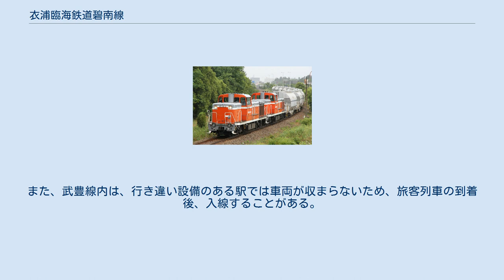衣浦臨海鉄道碧南線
碧南線（へきなんせん）は、愛知県知多郡東浦町にある東浦駅と碧南市にある碧南市駅までを結ぶ衣浦臨海鉄道の鉄道路線である。
かつては権現崎駅まで路線が伸びていた。
 衣浦湾沿岸の工場への原材料、製品輸送のほか、地元で生産されている三州瓦を輸送することが目的だったが、輸送量が伸びず、社会情勢の変化の影響で開業後早くに瓦の輸送が打ち切られ、廃止が噂されていた。
しかし、碧南市に石炭を燃料とする火力発電所（中部電力碧南火力発電所）が開設されたことにより、現在は、同発電所の副生成物でセメントや建築材料の原料として使われる石炭灰（フライアッシュ）と、発電所の脱硫用資材として到着する炭酸カルシウムの輸送を行っている。
 碧南線の現存区間に踏切はなく、道路とは全て立体交差となっている（かつては権現崎駅付近に踏切が存在した）。
 東浦駅から碧南市駅まで、1日1本炭酸カルシウム輸送列車が設定されている。
この逆、碧南市駅から東浦駅までは、1日2本石炭灰（フライアッシュ）輸送列車が設定されている。
全列車武豊線に入り、大府駅に乗り入れている。
機関車は、大府駅から碧南市駅への炭酸カルシウム輸送列車は重連で、この逆の碧南市駅から大府駅への石炭灰（フライアッシュ）輸送列車では1両ずつ別れて単機で運行されている。
また、武豊線内は、行き違い設備のある駅では車両が収まらないため、旅客列車の到着後、入線することがある。
 括弧内は起点からの営業キロ。
 東浦駅 (0.0km) - 碧南市駅 (8.2km)